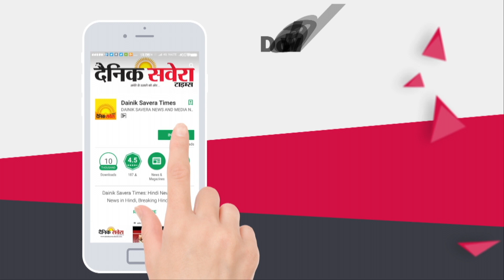Exclusive: Punjab के कई शहरों में धुंध का कहर, लेकिन Pathankot में चमका सूरज